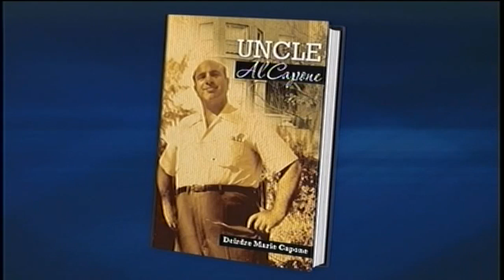Interview with Phil Ponce on Chicago Tonight, episode 1